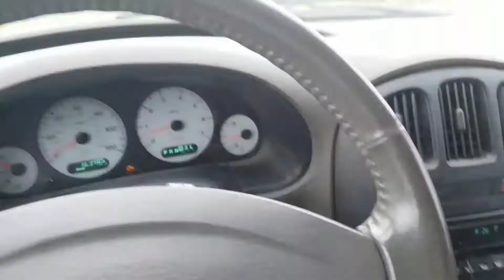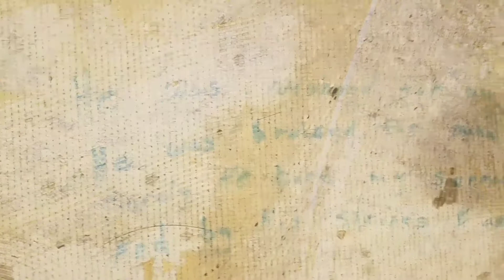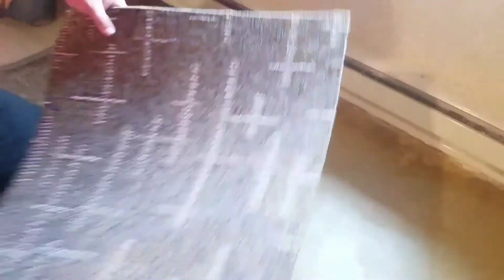Project New Life Fellowship